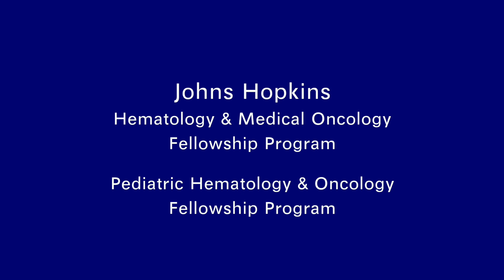Fellowship Program - Dr. Stacy Cooper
Stacy Cooper, MD, says the specialized learning available through the Johns Hopkins Kimmel Cancer Center's Fellowship Program provides a distinct advantage to our pediatric fellows.